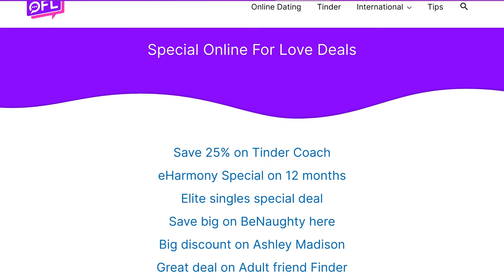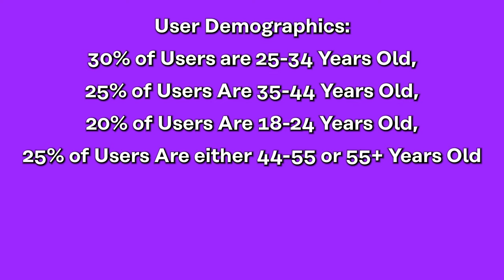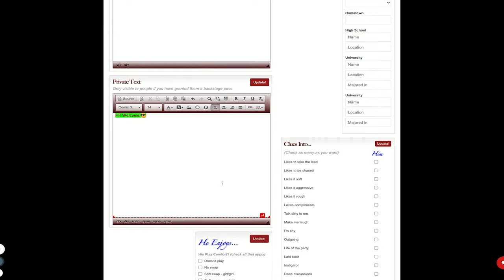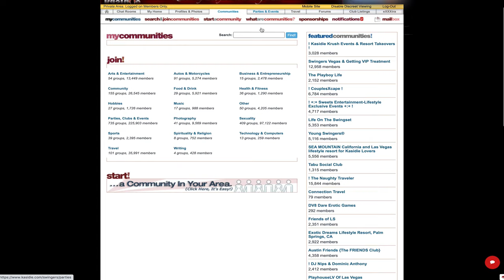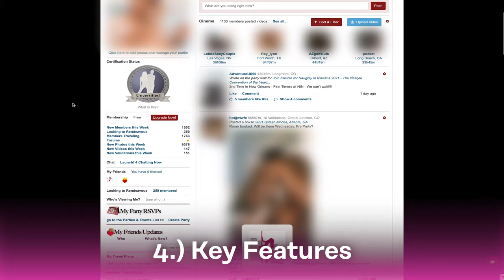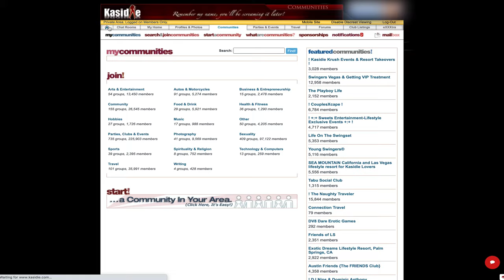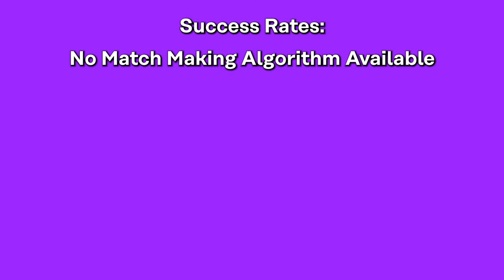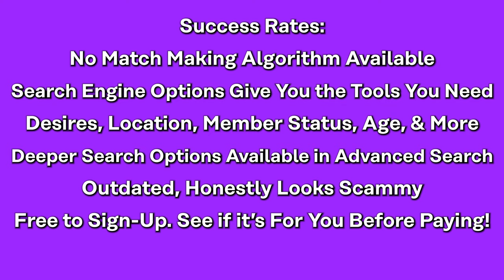Kasidie Dating Site Review – [The Good and Bad]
Sections:
Kasidie - Intro: 0:00
Kasidie - User Demographics: 1:08
Kasidie - Ease of Use: 3:00
Kasidie - Prices: 6:13
Kasidie - Key Features: 7:53
Kasidie - Success Rates: 10:41
This niche dating site is definitely not safe for work.

Kasidie is not only a dating site, but it’s an adult community of its own. Aimed at both singles and couples alike, Kasidie doesn’t hide what it’s all about, that’s for sure.This is not the site to go to when you are looking for Mr or Mrs Right to settle down with, as this is a hook up site through and through.

Kasidie definitely sets itself apart from other similar dating sites, because it presents itself as being an entire community catered to people of many different sexual interests and lifestyles. People can come to this website for fun planned to happen in real life, or maybe just to chat with people who understand them.

Whatever you do, just don't open this site up while you are in a professional environment.

We, here at Online For Love have taken a look at the analytics, statistics, and personal anecdotes of those who have used this site and have put together this comprehensive review of Kasidie, so that you can save time and possibly money. We will dive into every key aspect of this site, including everything that you need to know about before deciding to sign up.

Watch this entire video to get the full review of Kasidie!